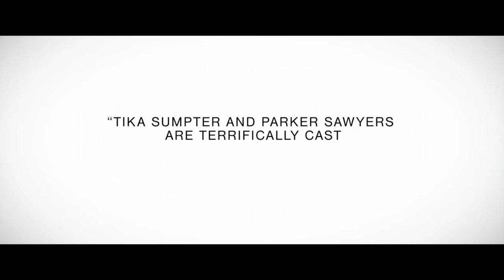SOUTHSIDE WITH YOU - In cinemas 10 Nov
Inspired by Barack and Michelle Obama’s first date, Southside With You recounts the eventful summer day in 1989 when a charming young law associate named Barack Obama, Parker Sawyers (Zero Dark Thirty) tries to woo reluctant attorney Michelle Robinson, Tika Sumpter (The Game) during a daylong date that takes them from an art exhibit to a screening of Spike Lee’s Do the Right Thing.